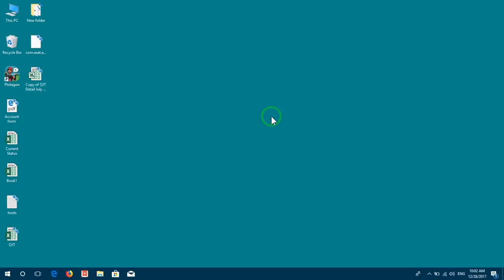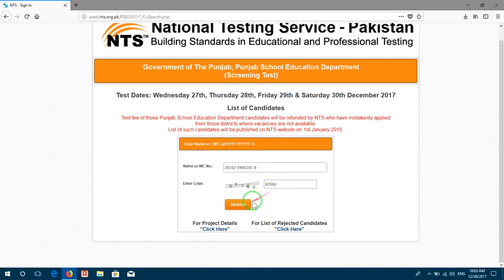How to Download and Print Roll Number Slip of NTS Test 2018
NTS Test ki Roll number Slip kesy print krty hain.

You never know who among your friends is a Computer user. Thanks.